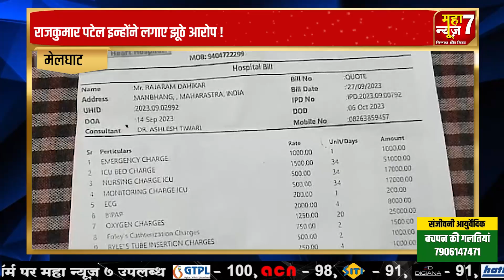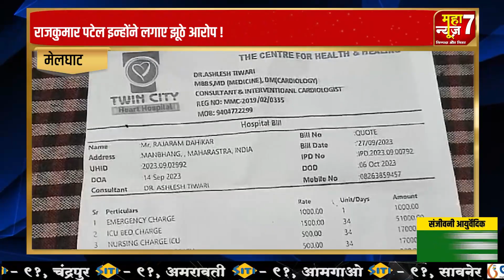राजकुमार पटेल इन्होंने लगाए झूठे आरोप